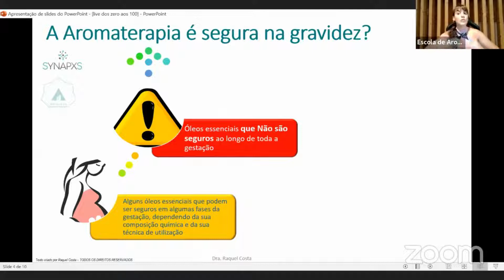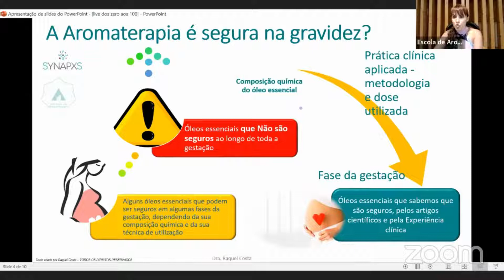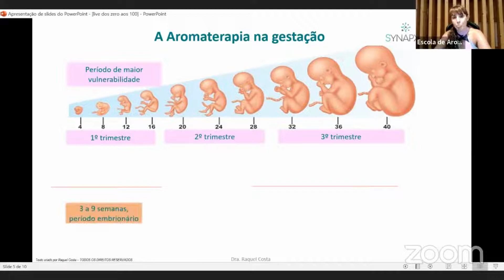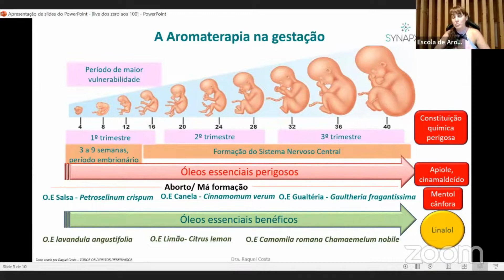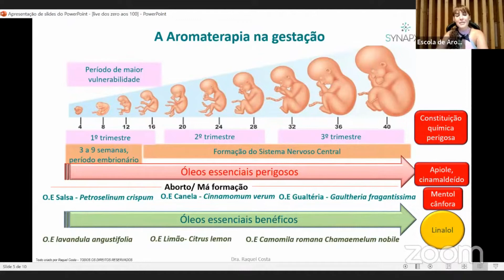Aromaterapia é Segura na Gravidez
Nesse vídeo a aromaterapeuta portuguesa Raquel Costa fala sobre a segurança e uso dos óleos essenciais na gestação

Quer aprender mais sobre Aromaterapia Clínica Integrativa com a Dra. Raquel Costa